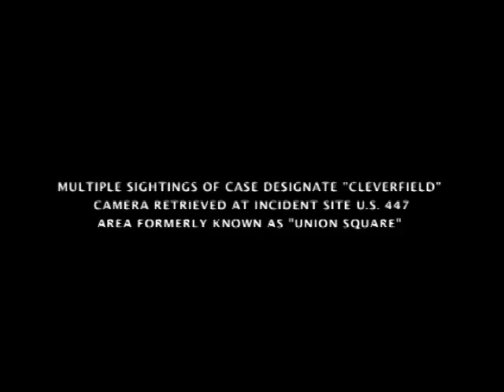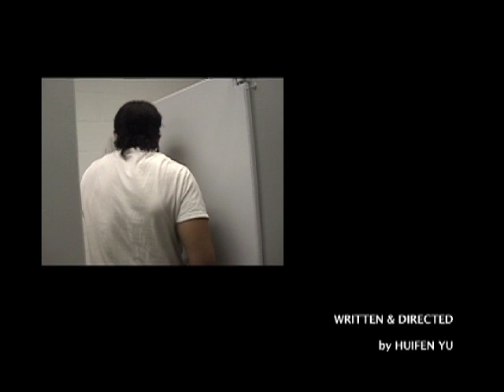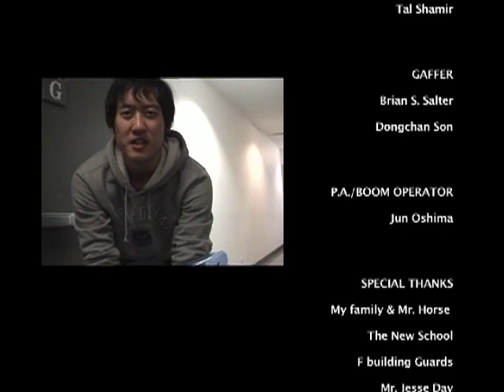Cleverfield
Director/ Writer/ DP/ Editor: Hui-fen Yu
Starring: Beth/ Fernanda Ribeiro ; Lily/ Corie Marks

An unknown monster attacks New York. Two students shot what happened by accident...

This video is the official selection of New York Short Film Festival 2009